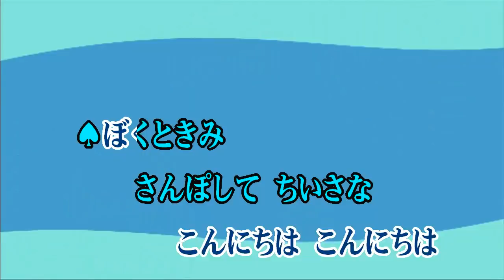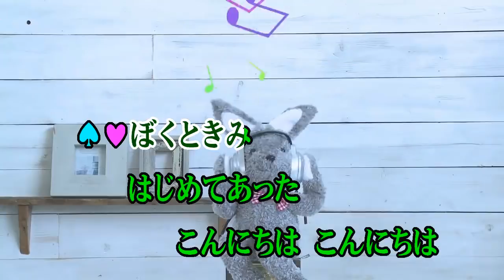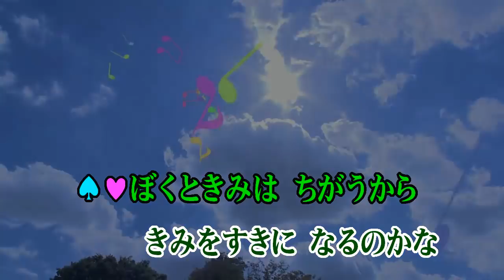カラオケJOYSOUND (カバー) ぼくときみ / 今井ゆうぞう/はいだしょうこ （原曲key） 唄ってみた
ぼくと きみ
今井 ゆうぞう / はいだ しょうこ
僕と君
NHK